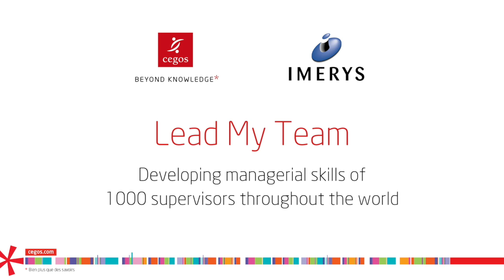Témoignage Imerys : détails du projet confié à Cegos pour développer les compétences managériales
Imerys a confié à Cegos la conception et le déploiement d’un parcours de formation international et interactif pour 1000 superviseurs. Pour connaitre le contexte, les modalités du parcours et les facteurs clés de succès